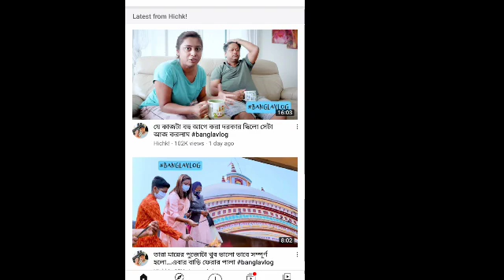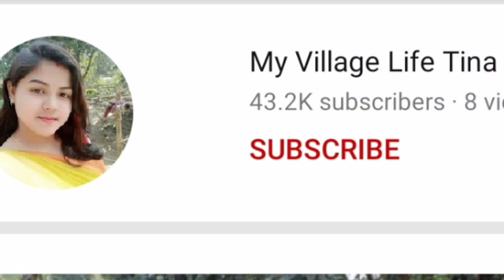Why deleting video??